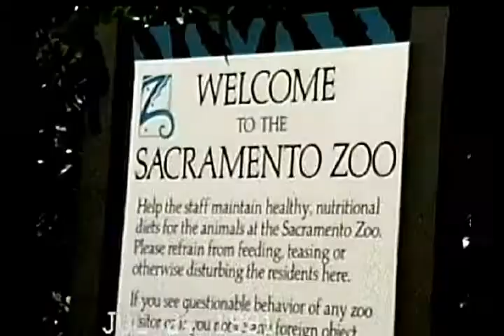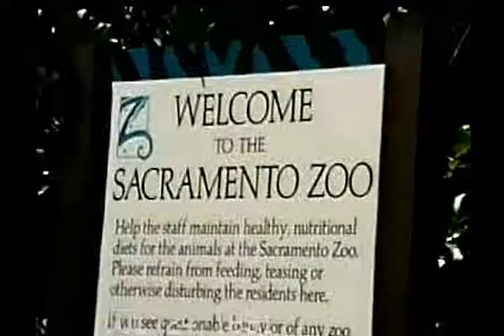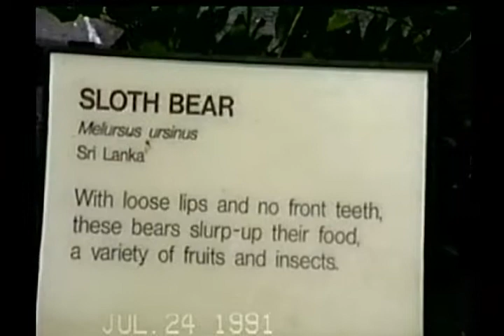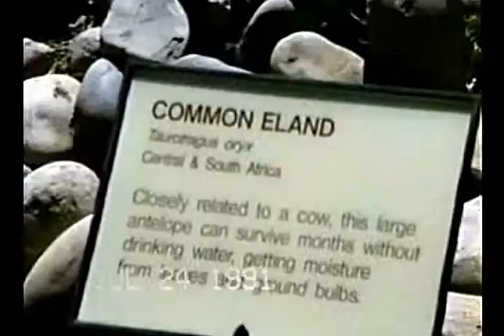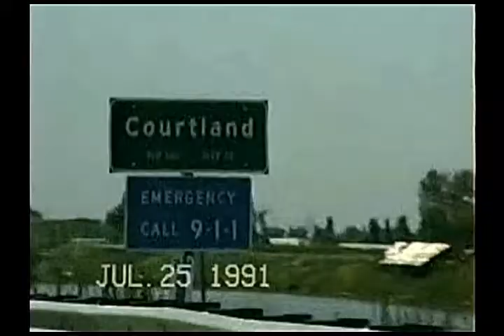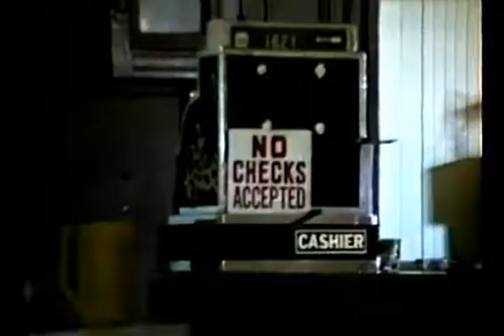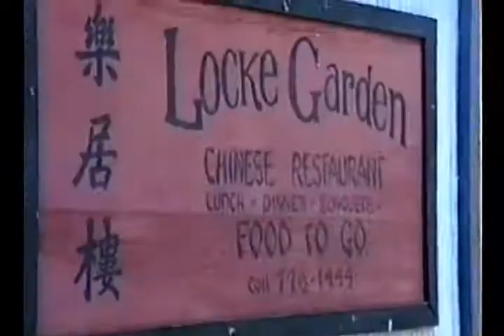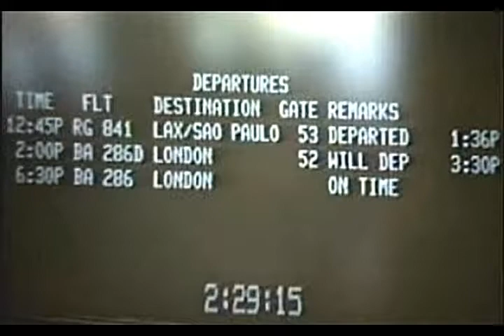Video 203, Linton visit, Sacramento Zoo and Locke 24 to 27 July 1991